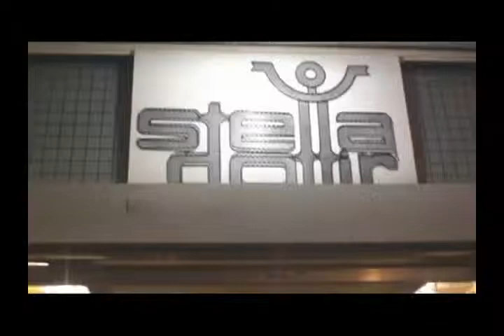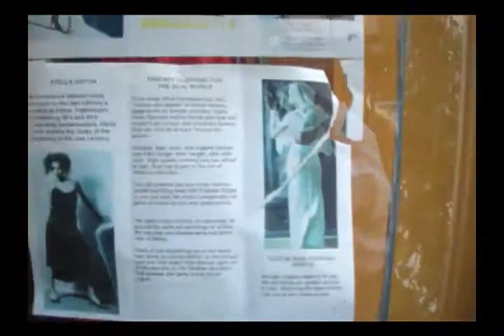Stella Dottir's Last Day In Gallery Row - New Beginnings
Stella Dottir's Last Day In Gallery Row - New Beginnings - If you are interested in clothing that is unique, stylish, truly dazzling and also transcends time, then Stella Dottir has it. Straight from Reykjavik Iceland, Stella has relocated from New Orleans back to Los Angeles. Her designs have previously been available only in Trendy Designer Specialty boutiques in Los Angeles, New York and in Europe. Her hand crafted tailor made Vintage and Gothic creations have appeared in numerous movies, music videos, theatre and television productions. Stella's style evokes the romance of times past, elegance, and grace. With her great versatility she can create for you the atmosphere you desire for your "Dream Wedding". She will work with you on your choice of fabric, colors, and design. Stella will bring her own "Distinctive Artistry" to this special event. Her great talent is in creating unusual and original designs without losing "The Epitome of Style and Grace". Her fashions create a pervasive romantic atmosphere to the occasion. Another quality making Stella so popular with her clientele, is that her clothing flatters the wearer, men, women, bride, groom, bridesmaids alike. Her unique fashion sense for menswear and her stylish dresses is also inspired by the Roaring 20's while ingeniously intertwining a 30's and up flair. Once a Stella Dottir Original is adorned by you, a feeling of Euphoria will envelope your senses making you sway and dance like you are on clouds and feel like a ballerina in flight. All of these creations are "Custom Made Designer Originals" and will be hand sewn, tailor made to your exact dimensions and will be delivered 1 to 3 weeks after the order has been placed. You can also send email. Stelladottir.esty.com or stelladottir.com